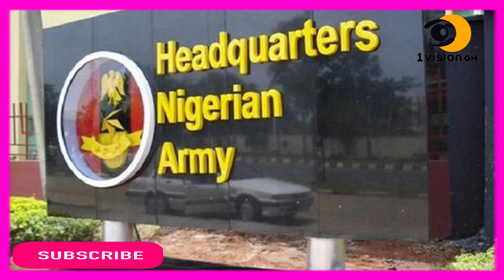SO SAD - FOUR DIE,THREE INJURED AS CAR RAMS INTO CEMENT TRUCK AND STUDENT KILLS STEPMOTHER OVER CASH